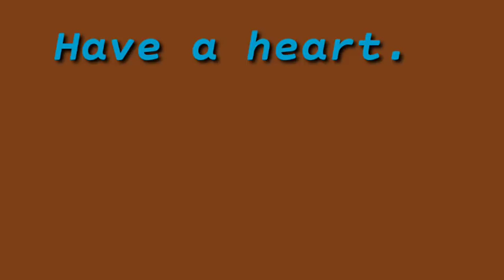Have a heart hindi ka matlab kya hota hai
WH sentences/Useful sentence